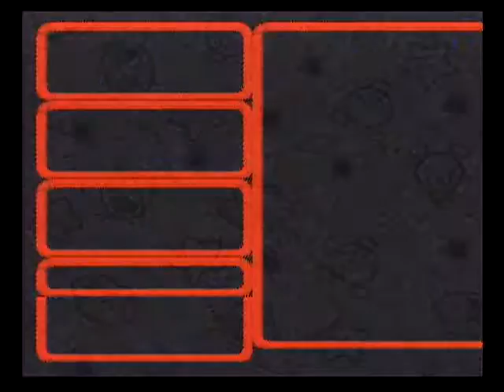Lance Plays Alone: Super Mario RPG #30